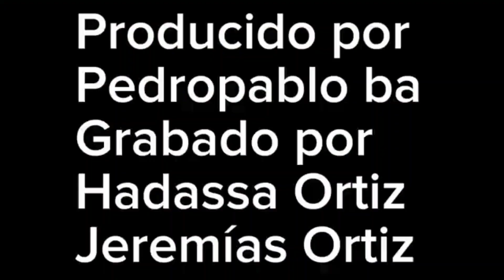2023/2024 Mix Divertido. Soy Campeon. Te amare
Álbum